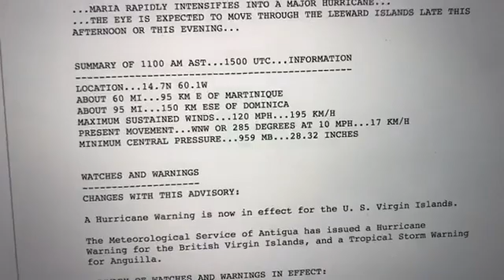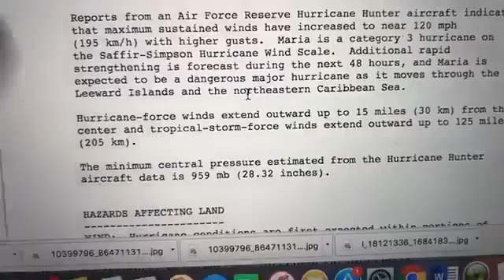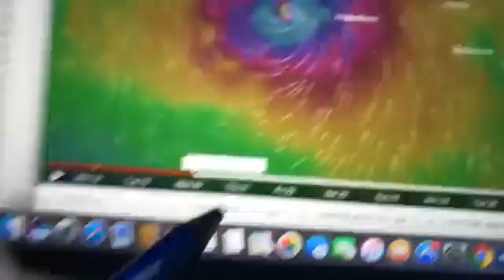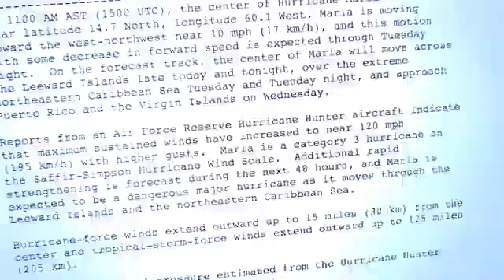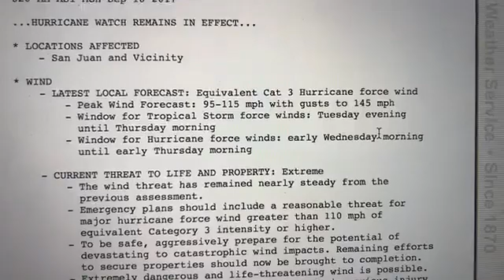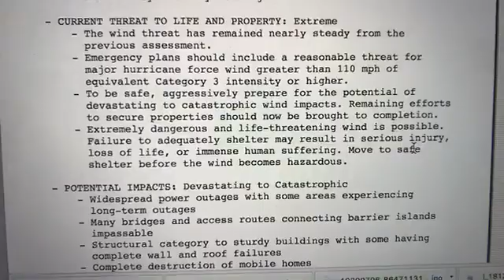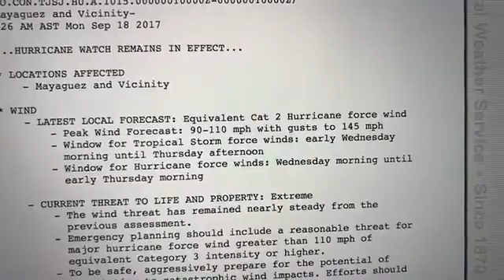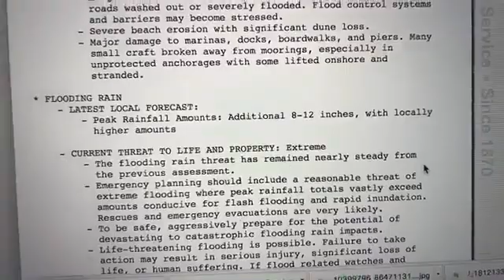MARIA RAPIDLY INTENSIFIES INTO A MAJOR HURRICANE | Monday, 18 September 2017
current hurricanes
european model maria
hansi hinterseer
huracan maria
huracan maria 2017
huracan maria trayectoria
hurricane irma
hurricane jose
hurricane lee
hurricane lee 2017
hurricane lee and maria
hurricane lee update
hurricane maria
hurricane maria 2017
hurricane maria european model
hurricane maria models
hurricane maria path
hurricane maria spaghetti models
lee 2017
lee and maria
maria 2017
maria fernanda castilla
maria huracan
maria hurricane
maria hurricane 2017
maria path
maria sharapova
maria spaghetti models
maria storm
maria track
national hurricane center
new hurricane in atlantic
nhc
nhc maria
noaa
noaa maria
path of tropical storm lee
spaghetti models
storm lee 2017
storm maria
tempete maria
tormenta maria
tormenta maria 2017
tormenta tropical maria
trayectoria
trayectoria de maria
trayectoria maria
trayectoria tormenta maria
tropical depression 15
tropical depression lee
tropical maria
tropical storm
tropical storm 14
tropical storm lee
tropical storm lee 2017
tropical storm lee and maria
tropical storm lee path
tropical storm lee track
tropical storm lee update
tropical storm maria
tropical storm maria 2017
tropical storm maria and maria
tropical storm maria european model
tropical storm maria models
tropical storm maria noaa
tropical storm maria path
tropical storm maria spaghetti models
tropical storm maria track
tropical storm maria update
tropical update atlantic
tropics update
ts maria
ts maria track